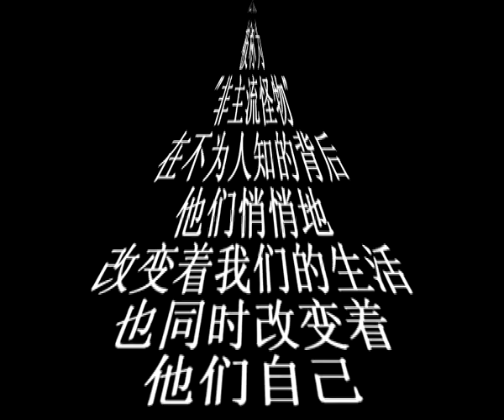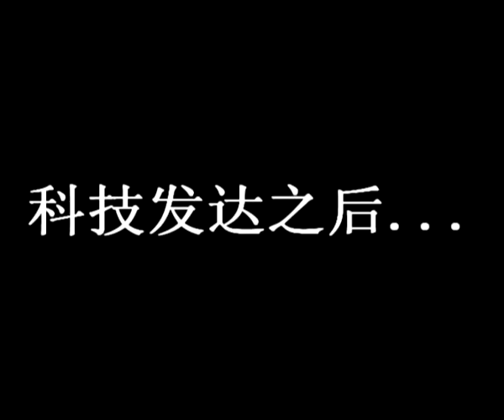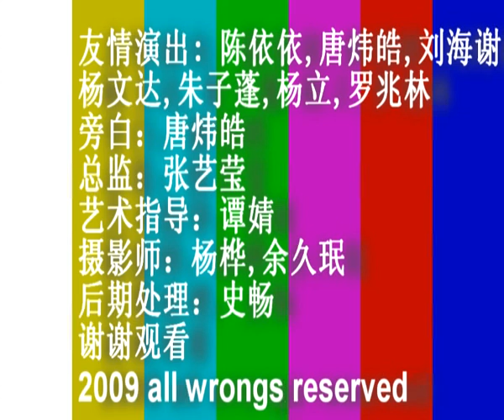SCIE科技节宣传片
A short advertising video for the 2009 SCIE Science & Technology Festival. 欢迎评论抛玉